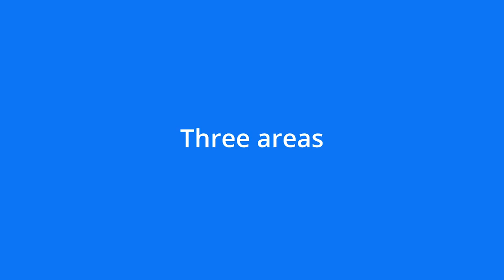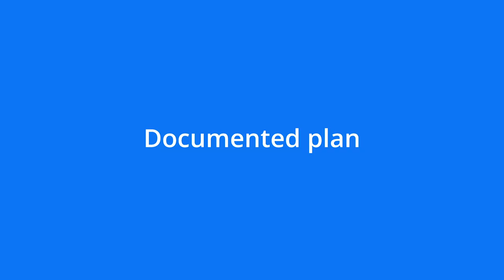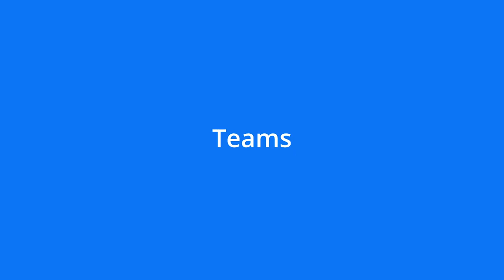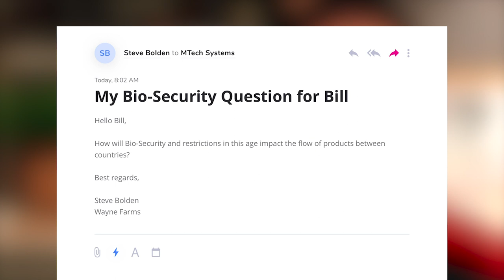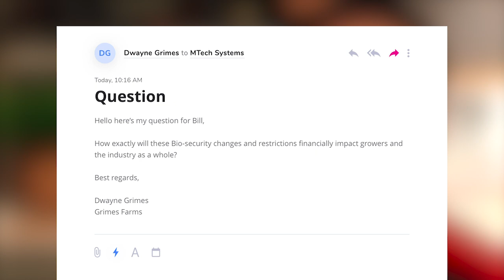MTechOn: Bio-Security with Bill Lovette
Bill Lovette, former Pilgrims' CEO, shares some ideas on bio-security in the protein production industry, and also answers to some questions from our fellow MTechies.

Would you like to send a question to the experts in our next episode?

Interested in a data and information management solution for your protein production business?
An expert will help you find the best plan to modernize your business information and take your production to the next level.